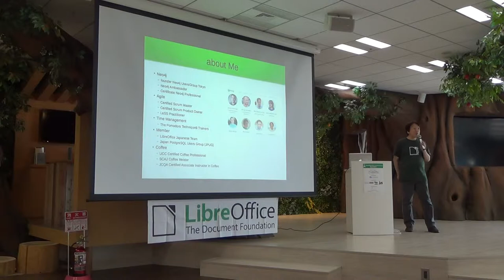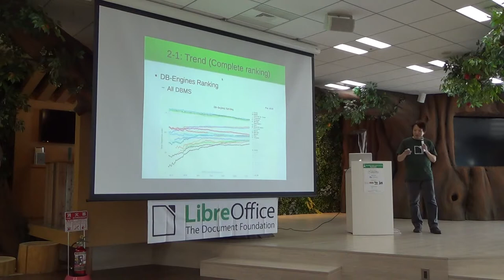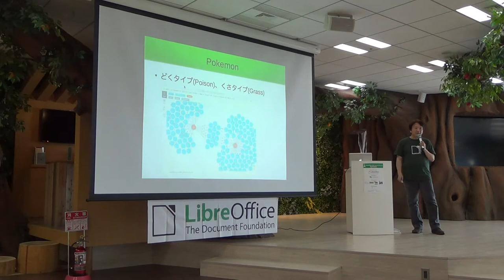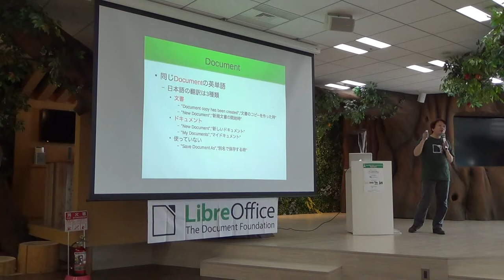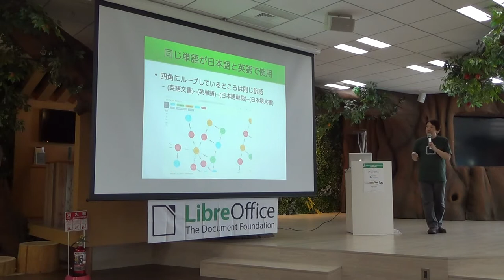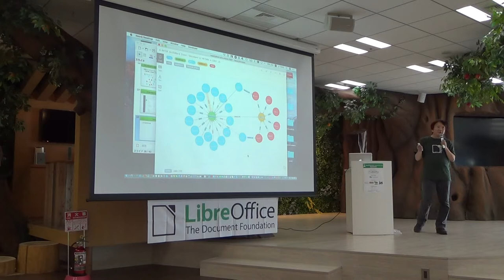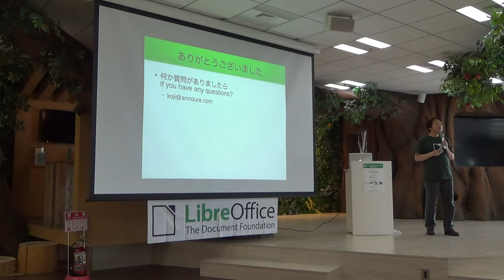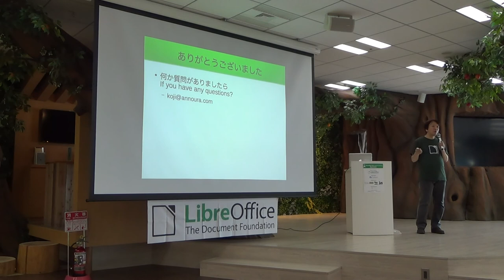LibreOffice Asia Conference 2019:翻訳ゆらぎや関連用語をグラフで視覚化し翻訳範囲を共有する